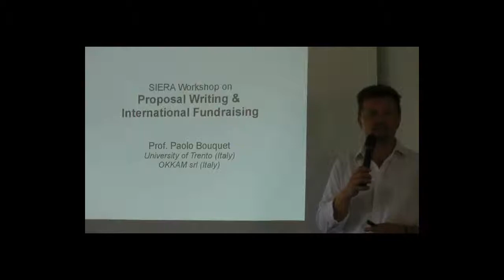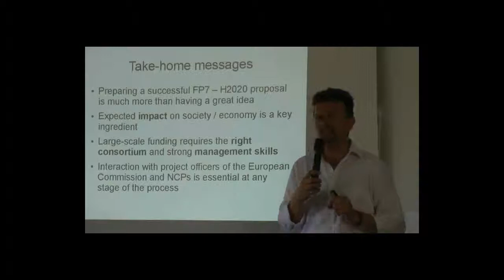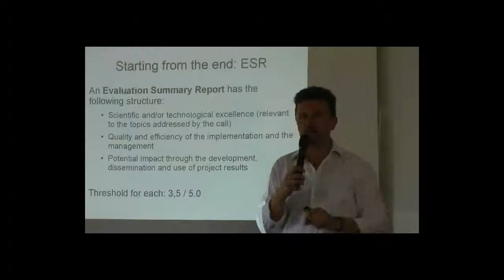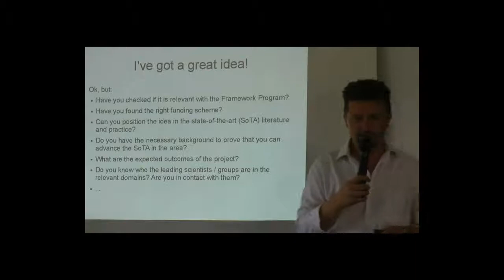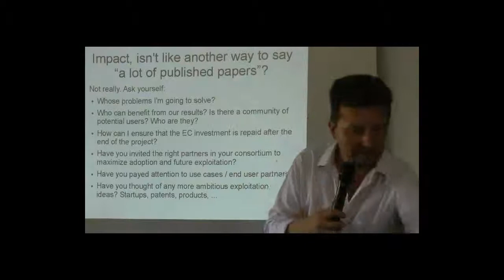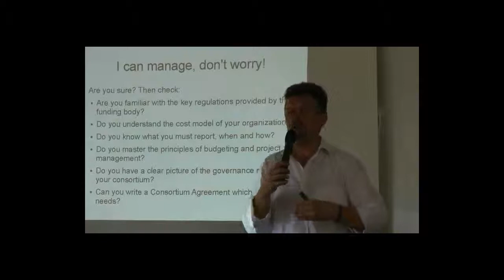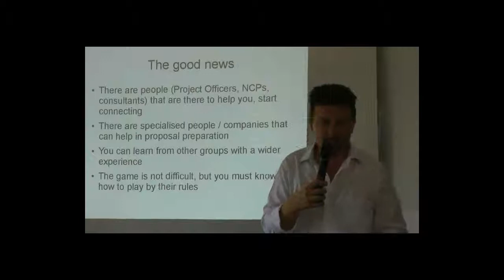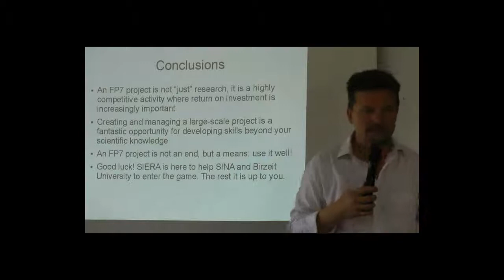Inroduction to FP7 & Upcoming Programs Prof Paolo Bouquet